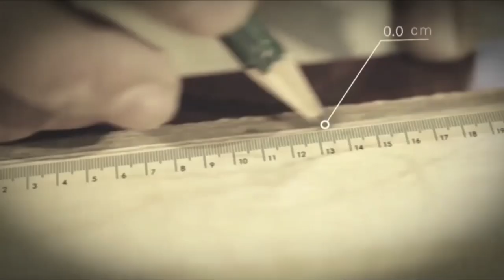Khatanbold Urlagbaatar - Millennium Stage (September 2, 2016)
The horsehead fiddle (morin-khuur) is an instrument whose strings are made with horsehair. Musician Khatanbold Urlagbaatar will perform traditional classics and contemporary hits alongside artists from America and his native country of Mongolia.